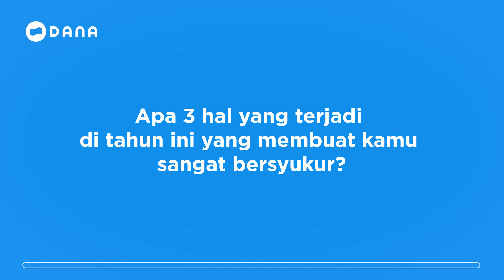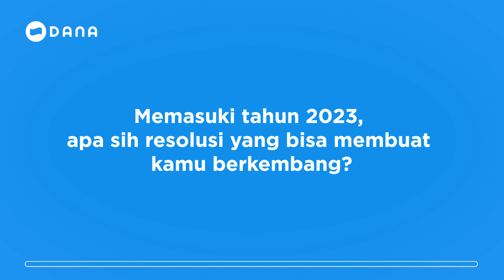GINI NIH RESOLUSI 2023 VERSI DANAM8s! | DaysInDANA Eps. 12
Halo TemanDANA, gak kerasa 2022 udah mau kelar nih!

Apa aja nih hal yang paling kamu syukuri ditahun ini? Teruss, udah ada belum ya resolusi yang kamu buat untuk tahun 2023 mendatang nih? Cobaaaa jawab di kolom komen yaa.

Nah, di episode kali ini akan ada Dhanes Setyayuga sebagai Business Solution Manager di DANA yang akan berbagi kisah menariknya tentang apa hal yang paling disyukuri tahun ini & resolusi yang dia buat untuk tahun depan.

Tonton video lengkapnya yuk. Cekidoooott~

Akun Resmi Customer Care DANA
Pusat Resolusi: di aplikasi DANA!